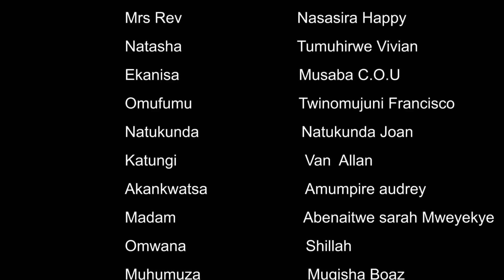EKITINISA KYOMUKAZI EPISODE 121